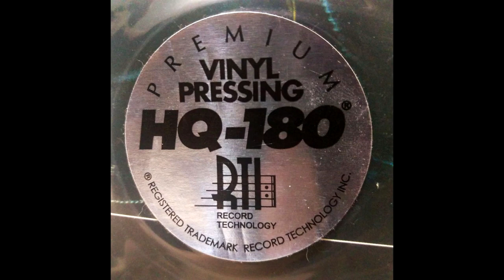Van Halen - Eruption (2009 reissue)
This is one of the recordings that marked a before and an after in the world of electric guitar playing. Edward Lodewijk Van Halen didn't invent anything technique-wise with the crazy baroque-inspired single-string two-handed tapping run near the end of "Eruption", but he surely outperformed and skyrocketed what others like Jimmy Page, Ace Frehley and Steve Hackett had done in the past. An incommensurable level of talent is the only explanation for a guy who wanted to be a drummer and became a guitarist just because his brother started playing his drum kit to reach such level of mastery on the guitar out of the blue.

This copy of the debut LP by Van Halen, originally released in 1978, is a reissue from 2009 mastered from the original tapes by Steve Hoffman and Kevin Gray.